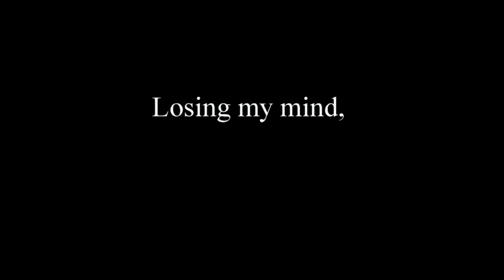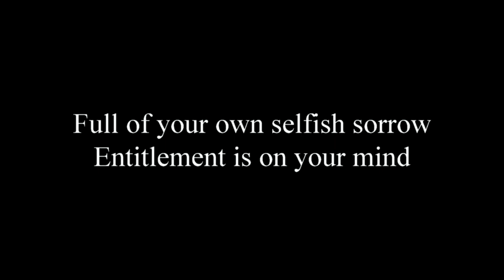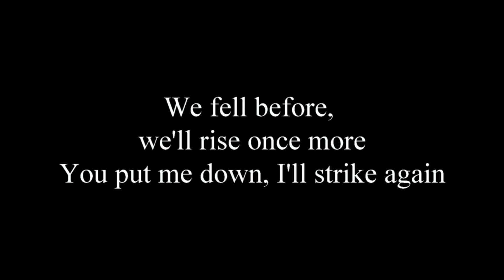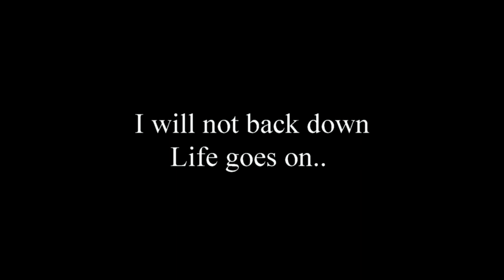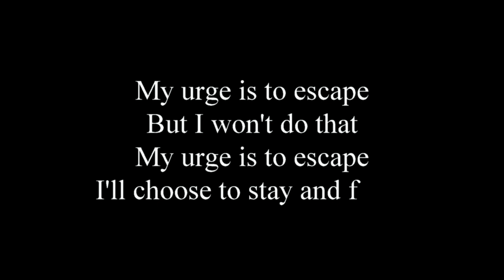ESCAPE 2017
A demo version of the song ESCAPE, written for my project SEVEN which I have unfortunately, not been able to dedicate the time I would have wanted.
The lyrics and music were written with a writing partner I had at the time. My friend Lothar Keller sang on this track, while I performed all of the music with guitar, bass, a cajon and an egg shaker. It's just a simple demo and I hope you enjoy it.

-Mario